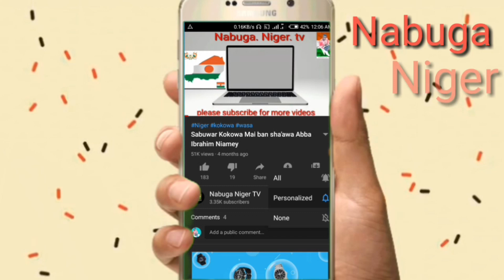Kokowar Dan Bouzou Na Niamey yaron Yakouba Adamou da Wani gayi